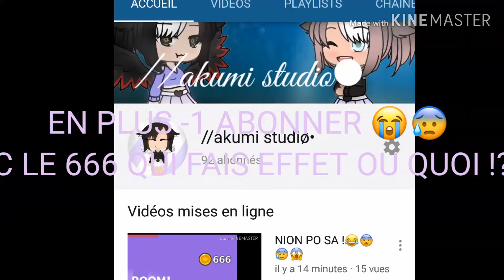EN PLUS -1 ABONNER 😰😱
alors 9 + 12 seconde sa fais🤔  ah oui 21 ! Ta perdue 21 seconde de ta vie en 17 min 7w7